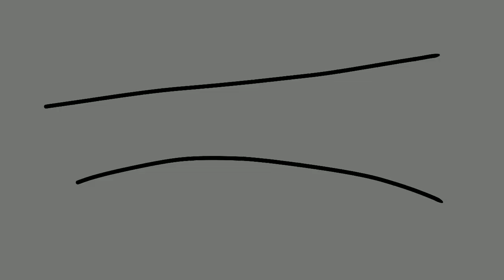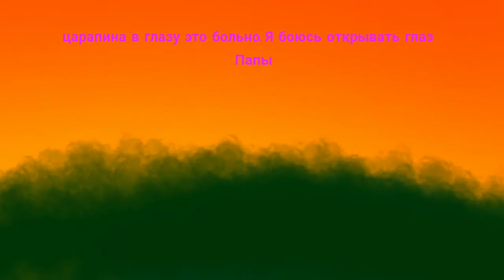The history my OC Ep 8 (remake)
А что тут писать?
Время 3 дня
Кадры???
ФПС 8
Устройство хонор 8 с
Стилус ручка стилус
Ну вроде все
And what to write here?
Time 3 days
Personnel???
FPS 8
Device honor 8 s
Stylus Pen Stylus
Well, like everything  A co sem napsat?
Čas 3 dny
Personál???
FPS 8
Zařízení Honor 8 s
Stylusové pero
No, jako všechno.
(я не знаю черского)